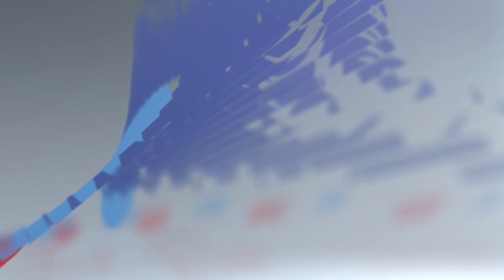Briseo de Afleet Accompli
El importado Afleet Accompli, montado por el jinete Erik Ramírez, trabajó esta mañana 800 metros como preparación para su participación en el clásico José De Diego del próximo 17 de este mes.